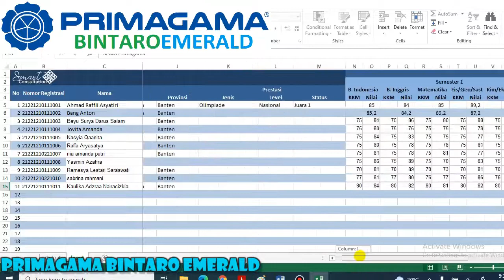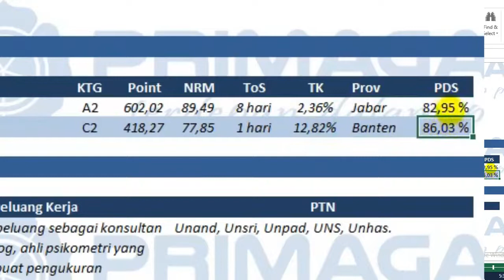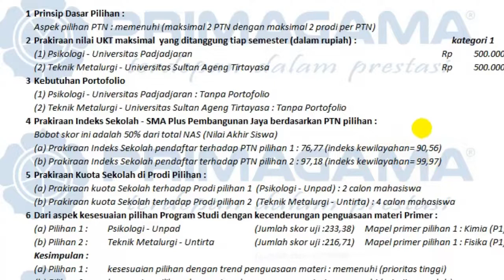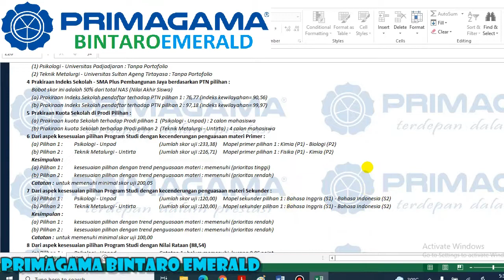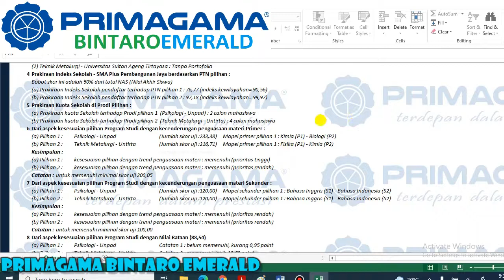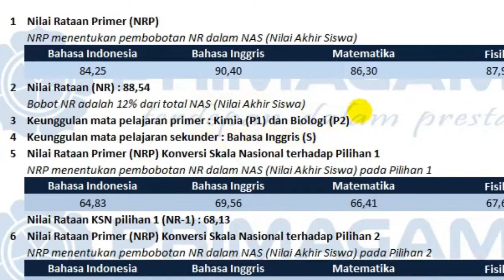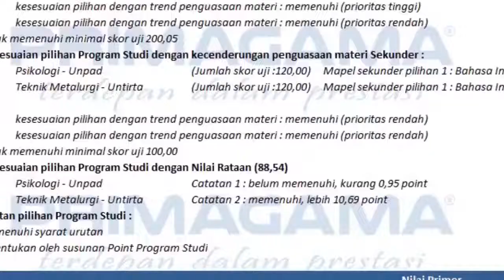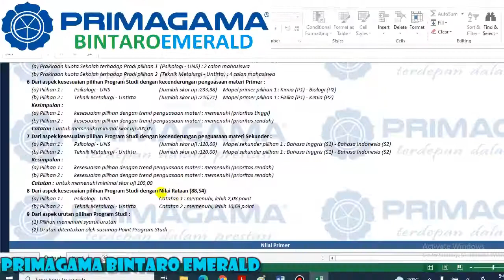Trik Jitu Pilih Kampus Jalur SNMPTN Pakai Aplikasi SMART CONSYS PRIMAGAMA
Cara mudah memilih jurusan jalur SNMPTN menggunakan aplikasi Smart Consys PRIMAGAMA.
Jadi aplikasi ini mempermudah kamu memilih kampus dan jurusan yang tepat, karena bukan jaminan jika nilai rapot kamu bagus belum tentu kamu dapet jalur SNMPTN. memilih universitas  di SNMPTN dibutuhkan  strategi yang jitu jangan berdasarkan hawa nafsu dan angan-angan saja. kalau kamu menggunakan aplikasi SMART CONSYS PRIMAGAMA kamu ga akan bingung memilih kampus dan jurusan karena secara otomatis aplikasi ini memberikan berbagai pilihan yang cocok dengan nilai rapot kamu dari smester 1sampai 5.
Ayo daftar Bimbel di Primagama Bintaro Emerald untuk mewujudkan cita-citamu